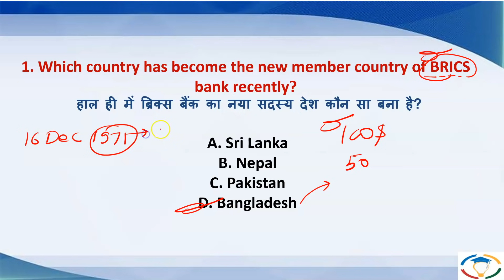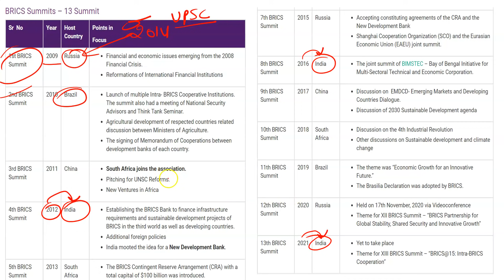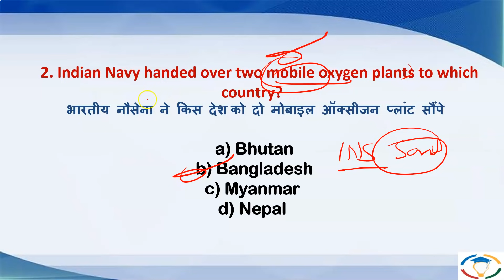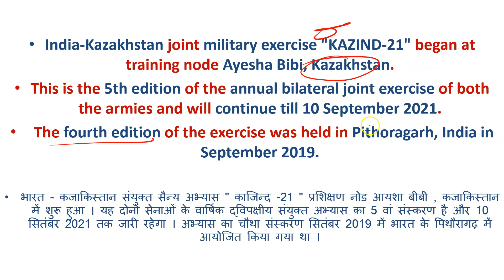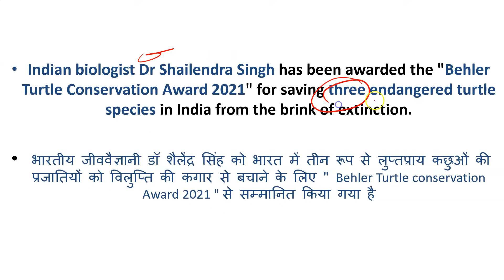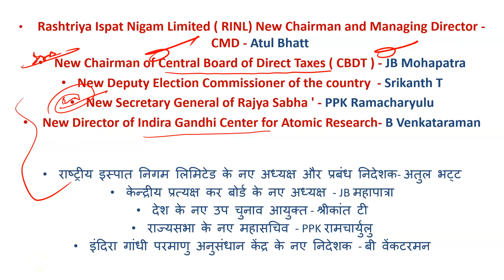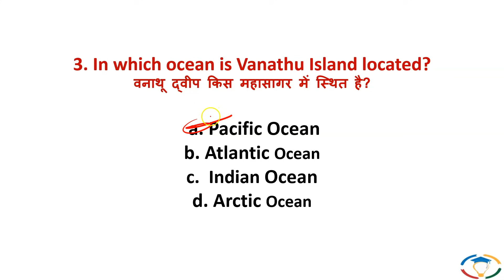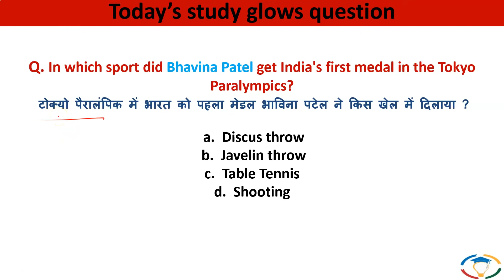🔴 Daily current affairs in Hindi for UPSC with pdf | Current affairs today | 06 September 2021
1 Personality Development
2 Personality development for females
3 UPSC Foundation course
4 UPSC Current affairs course
5 NCERT for all Govt Exams
6 Banking Courses
7 SSC GD Course
8 NTA NET Paper 1 Course

Journals.